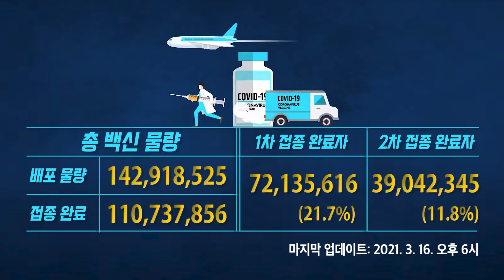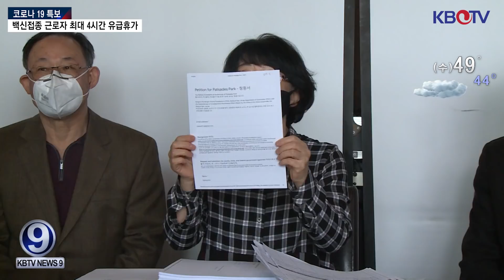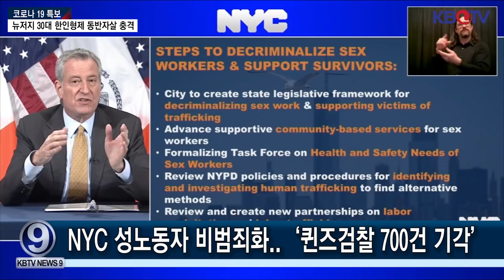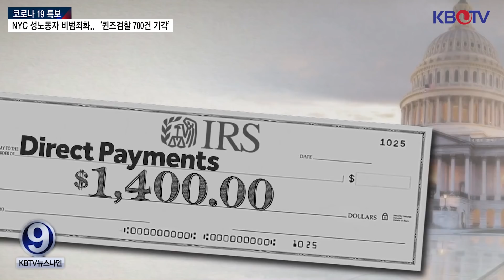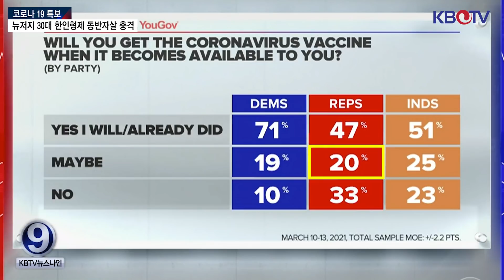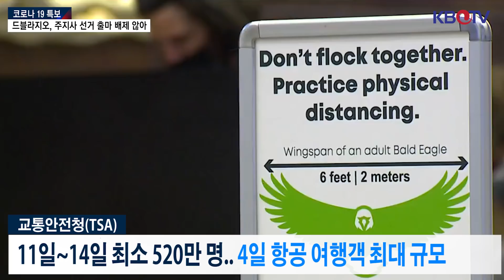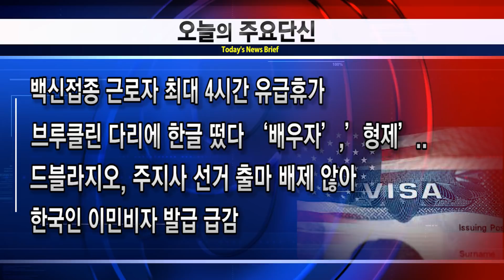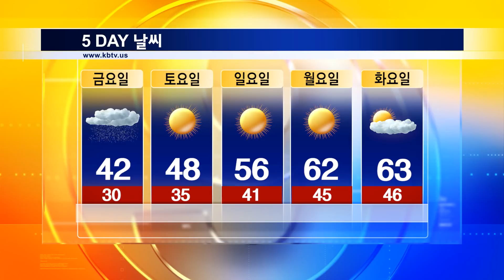차량 안에서 불에 탄 숯불 발견, 동반자살 추정.. 뉴욕시 매춘행위 이제 불법 아니다, 또 아시안 혐오.. 한인여성 피해 등 (KBTV News9 3월 16일 HD)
계속되는 아시안 혐오… 한인여성, 또 당했다
팰팍한인단체, 각 기관에 청원서 제출
뉴저지 30대 한인형제 동반자살 충격
NYC 성노동자 비범죄화..‘퀸즈검찰 700건 기각’
바이든, 30년만에 법인·소득세 증세
AZ 백신 임상자료 검토 …4월 승인 기대
공화당 지지자 33% 백신 거부.. 바이든의 고민
공항 이용객 1년 만에 최다…불안한 미국
백신접종 근로자 최대 4시간 유급휴가
브루클린 다리에 한글 떴다 ‘배우자’,’형제’..
드블라지오, 주지사 선거 출마 배제 않아
한국인 이민비자 발급 급감
KBTV 구독자 이벤트 (매달 15일 ~ 말일)
경쟁자가 많이 없으니 서둘러 참여해 주세요.
이벤트 상품은 아래 링크의 2가지 상품중 택일 가능합니다. 선정 되신분은 아래의 상품중 1가지를 선택하시면 무료료 배송해 드립니다.

# 상품 $150~$205 상당
# 구독이벤트 참여기간 : 일주일간 댓글 등록을 하셔야 이벤트에 참여됩니다.

자격요건
1. 구독자여야 가능합니다.(좋아요, 구독 필수)
2. 시청 소감을 댓글로 정성스럽게 작성 하신분 중  선정

2. 캐나다산 코데코 건강보조식품 3 Set(리버 프로텍트, 옴니 아이, 크릴오일) _ 사은품 제외 _ 205불 상당